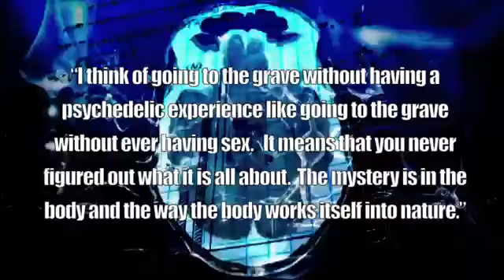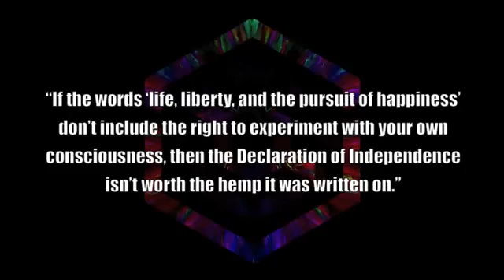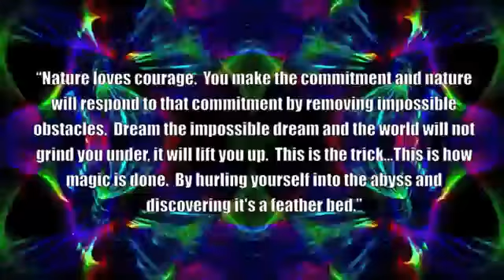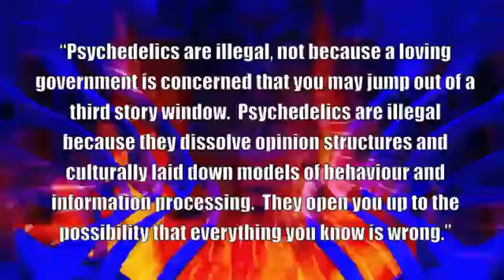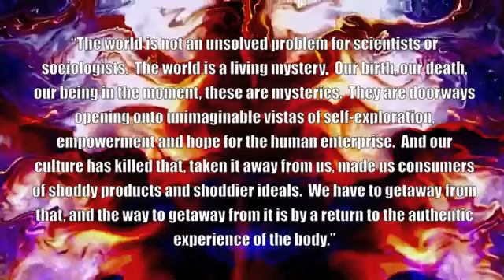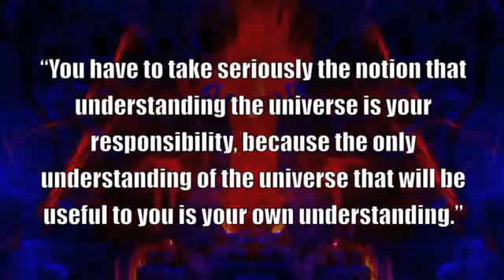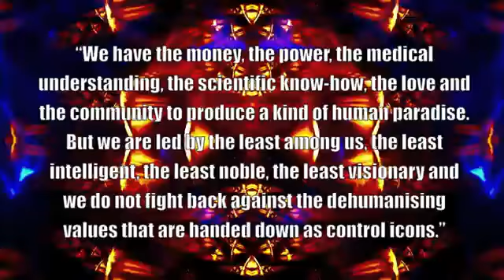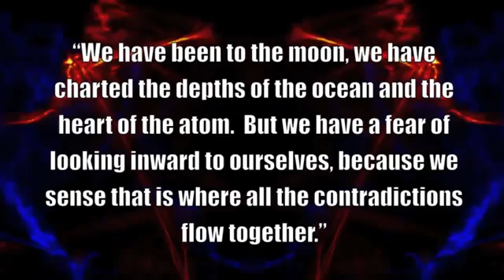Terence McKenna Amazing Quotes